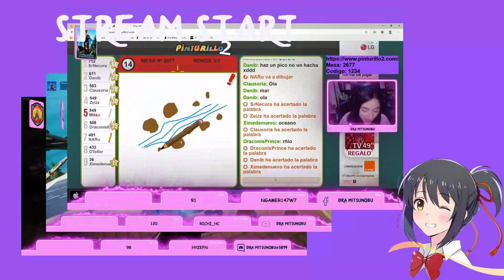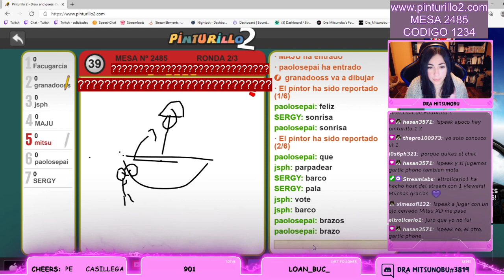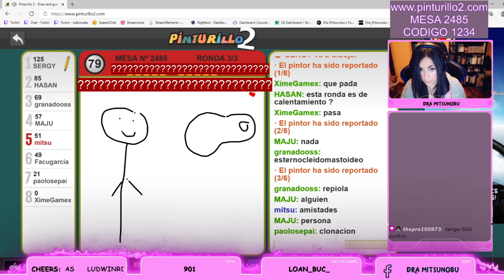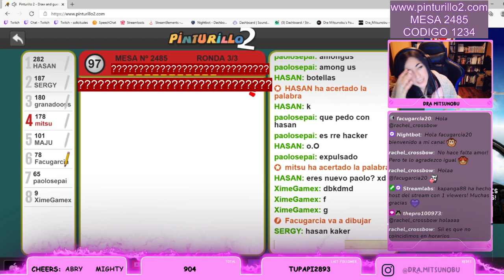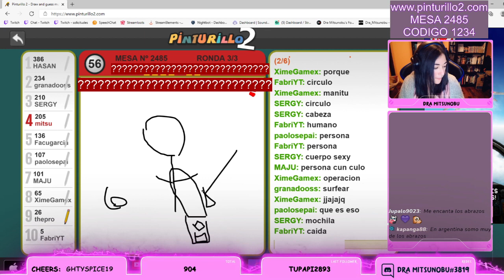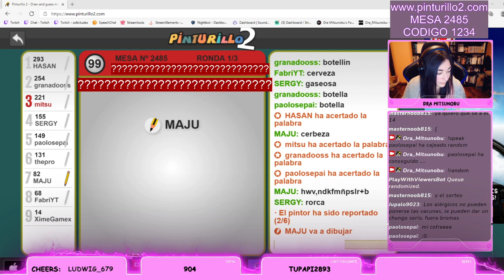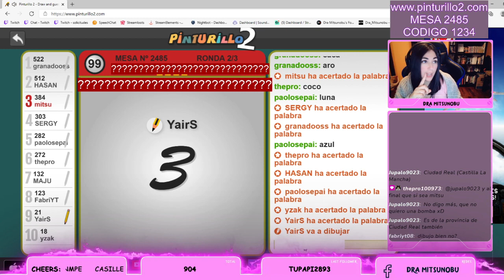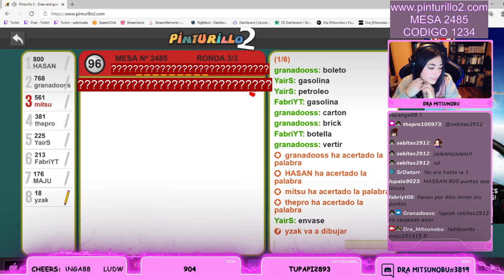Bienvenid@s:) Kukoro y chat 8-2-21